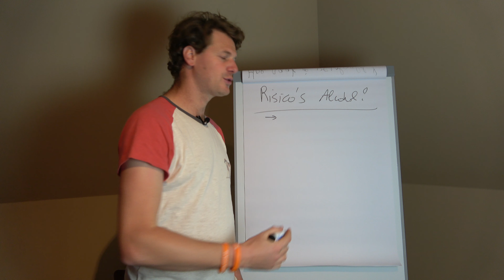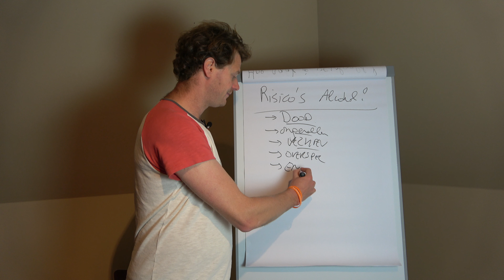Risicofactoren voor alcoholverslaving